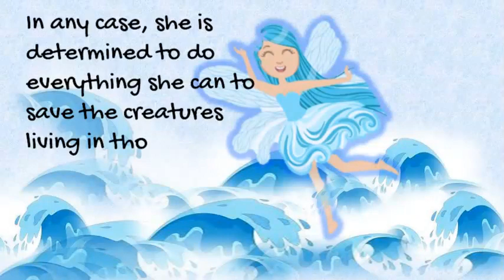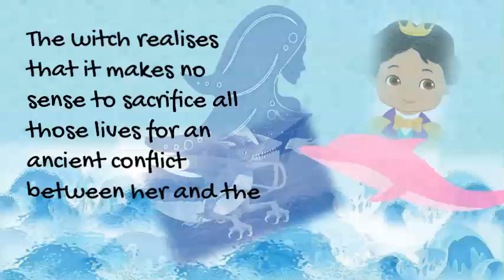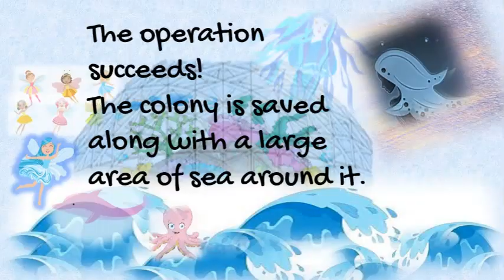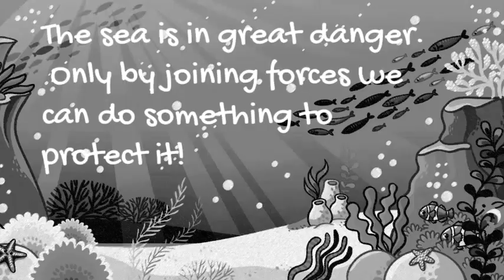Tales of the Sea Ep 10 - Unity is Strength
The black spot grows larger, and the situation seems to turn for the worse, both inside and outside the sea...
What will happen to the coral colony and the surrounding sea in this tenth and final episode of Tales of the Sea?